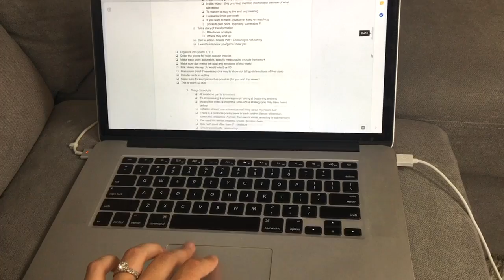How I use checklists for productivity & flows for creativity | templates, evernote & notion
In this video I talk about how I use checklists for productivity, how I use flows for creativity, and how I used a template for depression. I have used evernote, notion, and a few other platforms to accomplish these goals. Sorry I seem to depressed in this video lol. Quality will go up in the next one haha.

In this video I talk about how you can use checklists to get boring things done quickly, longterm checklists to be creative, and notes to beat depression. We talk evernote, notion, trello, and notes. I help INXX's in the Myers-Briggs' system actualize their goals - specifically INTJ's.

So how do you use evernote or notion?

0:00 Who I Am & What I Do
0:28 Checklists & Depression
0:57 The two types of flows
1:35 a.) Checklists for speed
2:11 b.) Checklists for creativity
3:33 How to set up templates
4:26 Where to put information you learn

By the end of this video, I hope you'll be equipped with a cleaner, simpler system for accomplishing goals. It really has helped me live with intention and purpose.
Let's chat over zoom!!

If we're just meeting, I'm Alexis and I help introverted planners 😍add risk-taking to their repertoire in business 🔥I basically spent my life following the rules and doing the right thing - and it turns out risk taking is all that I needed!! Just a little more confidence and your bomb self is OUT 💣

Love ya babe xx

Don't we all want the mindset of high achievers?? 👊